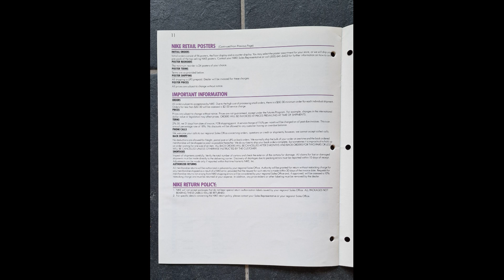Vintage 1983 NIKE pricelist